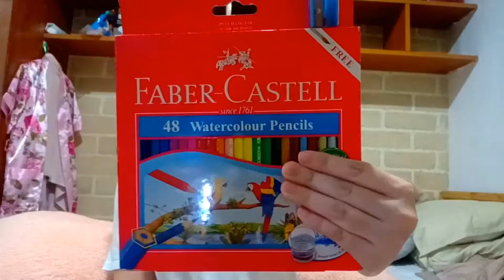National Book Store Haul + Expression Haul ( First time ko mag paint ) || Koreanang Filipina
Hello guys 👋 I hope you enjoy my new video.